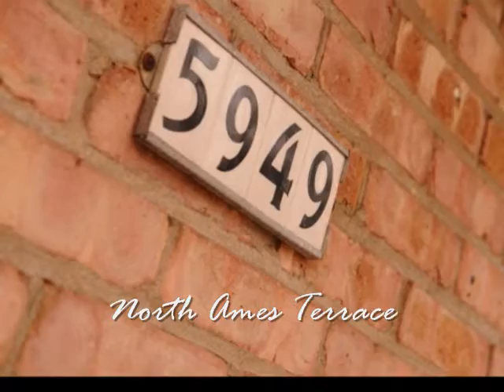5949 N. Ames Terrace - For Sale.wmv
This home is listed with Katie Corcoran of Team Benske with Coldwell Banker Residential Brokerage.